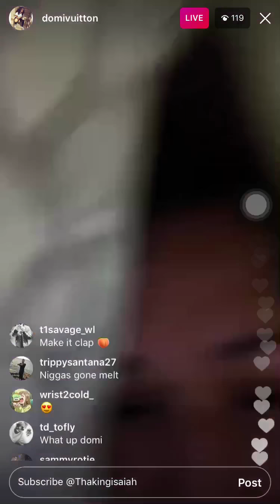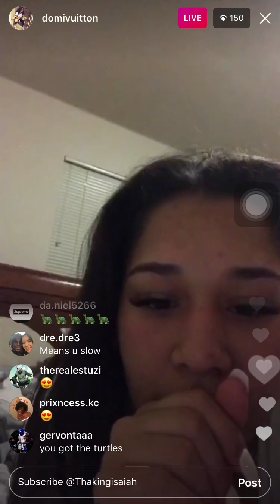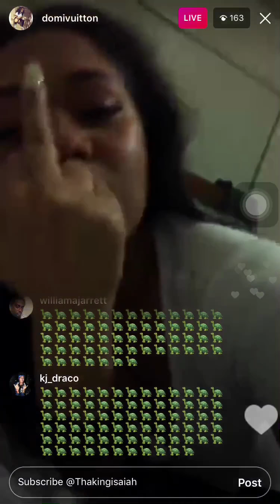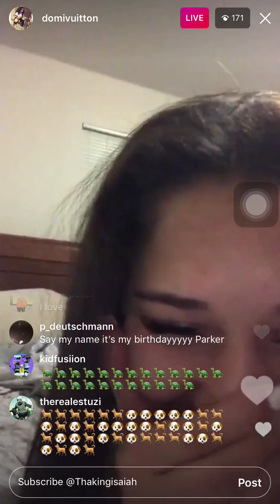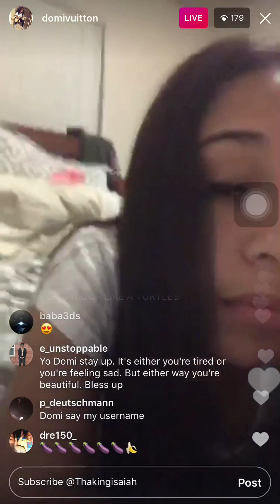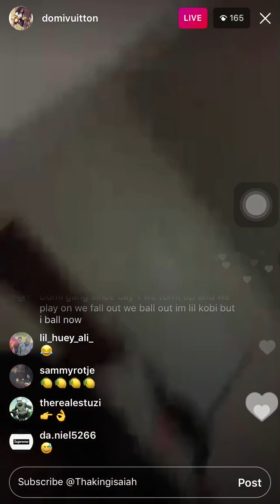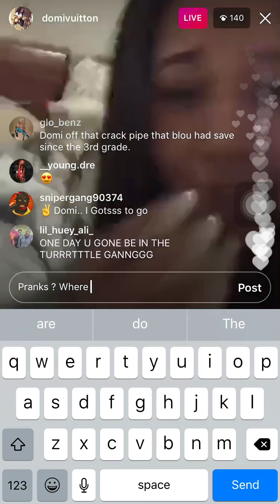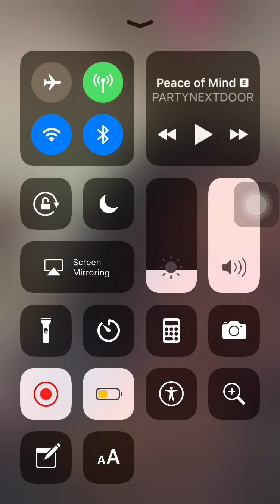Domi V Getting mad Because Fans Post Turtles On Instagram Live!!